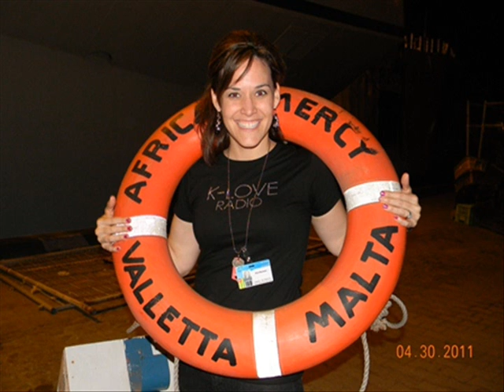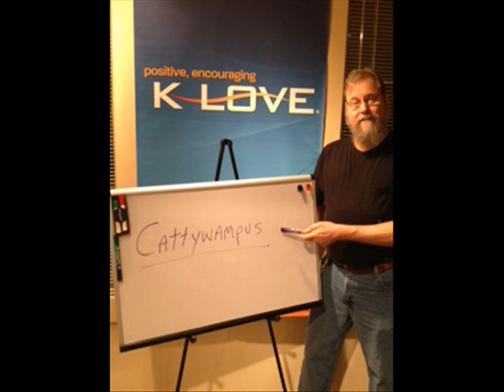Thisl TobyMac Mandisa "Good Morning Remix" | Craig Amy Kankelfritz K Love Part 4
Solomon's Wisdom Presents: Thisl TobyMac Mandisa "Good Morning Remix" | Craig Amy Kankelfritz K Love Part 4